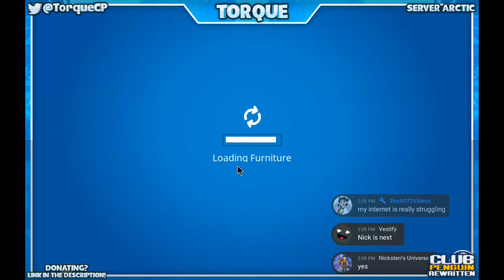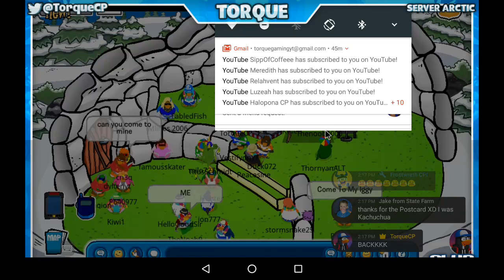Catching the Silver Mullet?? (Club Penguin Rewritten LIVE)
We're gonna catch this thing!

*Sadly we did not catch it on this stream! There's always next time!*

Keep in mind that in no way, do you have to donate to me! Donations help me continue to make my videos and stream better while also supporting me and what I do! You watching with my video is already enough! :)

I hope you enjoyed the video! If you did, feel free to like the video! Your support helps me out a lot! :)